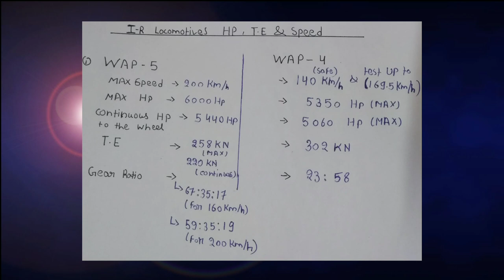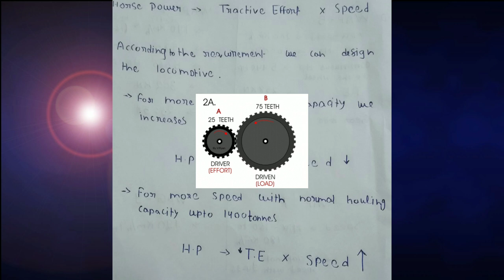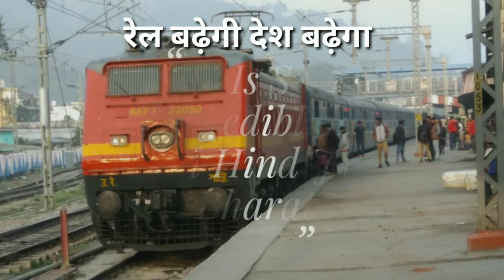WAP-4,WAP-5,WAP-7,WAG-9 Horse Power Information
This video contains the Information about the Horse Power of different different Locomotives which used in indian railways .
indianrailwayselectriclocomotives TractiveEffort WAP-4#WAP-5#WAP-7#WAG-9